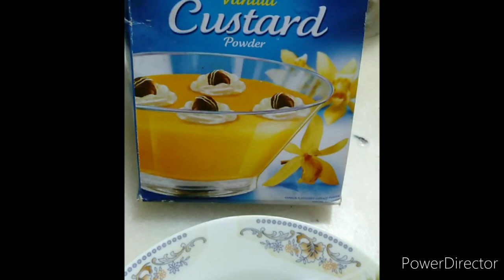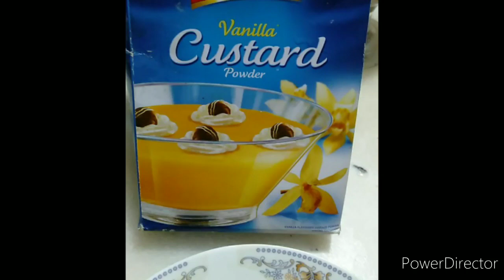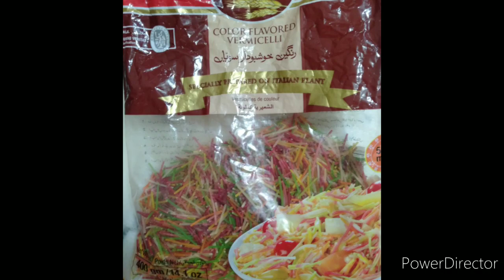Easy Trifle Recipe|| English Trifle || Custard Trifle Pudding Recipe 2020 || Easy Dessert Recipe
How  to  make simple and easy  fruit trifle recipe

1 liter Fresh milk
1 Tin Pineapple cubes
1 Tin Peach
1 Tin Fruit cocktail
1 Tin Sponge cake
2 Apple
4 Bananas
1 cup Sugar
1 cup Chopped walnuts
1 packet Strawberry jelly
2 packets Fresh jelly
4 tbsp Vanilla custard

Take a pan and put milk with sugar and cook for 2 minutes. Then add 4 tbsp of vanilla custard and dissolve it in milk and stir it with wooden spoon. When custard become thick put off the flame and cool it on room temperature. Now add 1 tin peach, 1 tin pineapple, 1 tin fruit cocktail, 2 apple, 4 banana and sponge cake.  Now in the middle add some walnut in it. Now take out in dish, put cream jelly and remaining walnut form top and serve it.